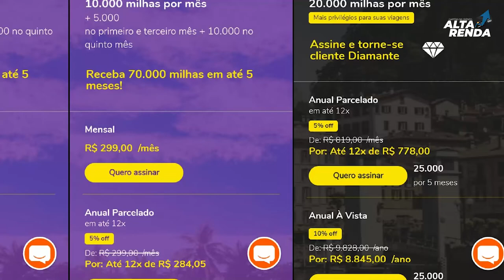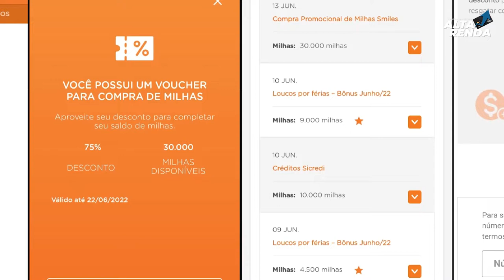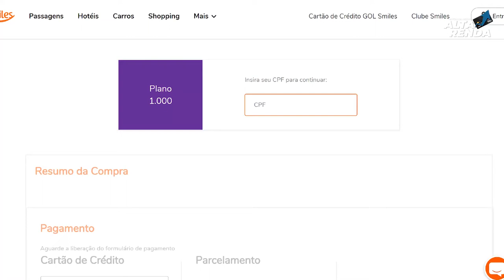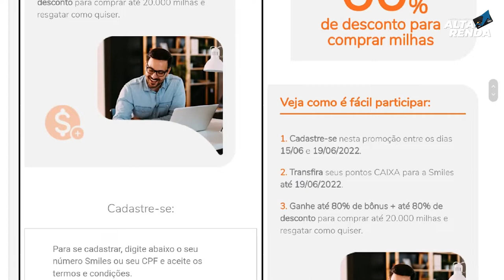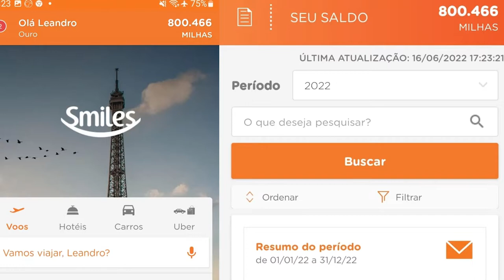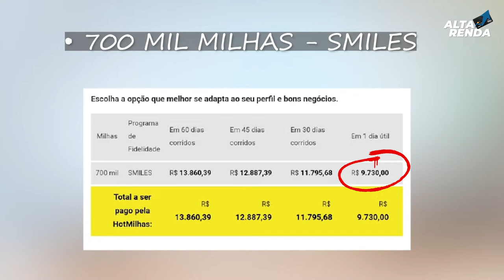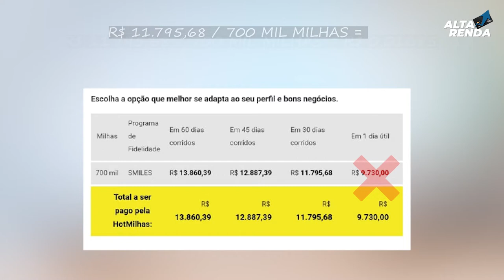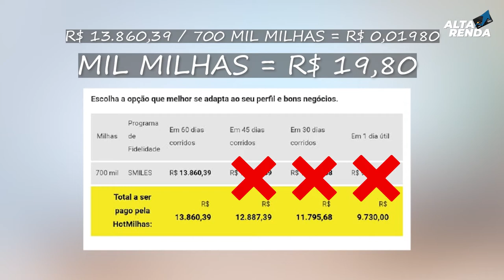✅️AULÃO DE MILHAS SMILES | COMO VENDER MILHAS E GANHAR DINHEIRO, FAZER RECEITAS COM A MESMA?